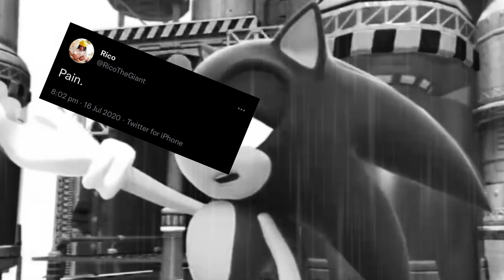SONIC FREEDOM FIGHTERS!! | The Sonic Gang plays Mario Party Superstars [Autumn Special]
The Sonic freedom fighters play Mario Party, this took so much effort to edit idk why i went overboard with the editing, but just know it will happen again  with a special video i'm planning.
Philippians 1 NLT "Every time I think of you, I give thanks to my God."
Story Arch intro: Rain and thunder.
Usual Intro: WHITE TEE x KURXXED EMERALDZ
Outro: Trap Remix Chao Garden
Table of Contents:
0:00 Intro
0:09 The Game play
01:12:03 Outro
PSN: Melaneezii